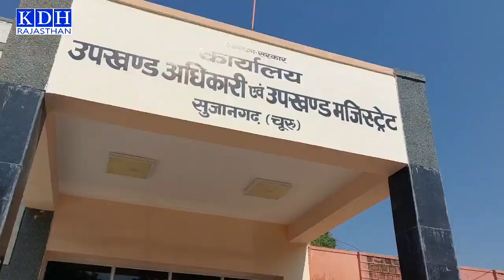संतोष मेघवाल बीजेपी के नामांकन में एकजुट होती नजर आई भाजपा Sujangarh BJP Chunav 2023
Sujangarh Rajasthan Election News Vidhan Sabha Chunav 2023

आपको ये विडियो कैसा लगा कमेंट करके जरुर बताएं | आपकी महत्वपूर्ण सलाह या मार्गदर्शन का स्वागत है।